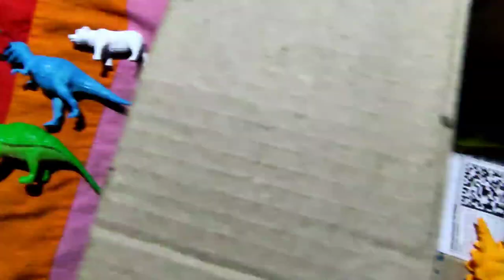dinosaur toys | animal toy | helicopter ka video | gadi wala cartoon | JCB &tractor,truck toys video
toys dinosaur helicopter ka video | auto jcb helicopter rickshaw aeroplane total investments23dollar @ruhultoys

toys helicopter ka video | auto jcb helicopter rickshaw aeroplane total investments 23 dollar part-5, toys helicopter ka video | auto jcb helicopter rickshaw aeroplane total investments 23 dollar part-5

Hello Everyone  welcome back to my channel I you will be good happy - if You want to watch my video regularly please subscribe to my channe " SINE TOY " l and press THA- BELL- ICON 🔔 To get my video on right time.

toys helicopter ka video | gadi wala cartoon | JCB & tractor & truck toys video, toys helicopter ka video | gadi wala cartoon | JCB & tractor & truck toys video

Drag handle

Membersihkan Mainan Mobil Mobilan,Snake,lizzard,frog I cleaning toy Animals

Diy tractor top most creative || ₹3000 budget project || making by @Mrminipump​, Today's we will see how to make water pump tractor science project idea. Amazing water pump science project. @Mr Mini Pump

Diy submersible machine,
Santroyce How to make, Water pump tractor, science project, how to, how to make, diy, advertisement friendly video, ad friendly, science and technology, jcb, tractor,miniature, diy construction truck,craft

Toy helicopter ka video | Gadi wala cartoon | Toy elephant ka video | Jcb, Tractor tolley parking

This video is for entertainment porposes only. Talk about model truck, excavator, concrete mixer, cranes. The vehicle are colorfull and beautiful.

Related tags -

Hunting Found Jurassic World Evolution 2: T-rex, Shark, KingKong,kronosaurus, animal revolt battle., Hunting Found Jurassic World Evolution 2: T-rex, Shark, KingKong,kronosaurus, animal revolt battle.

Follow along using the transcript.
Transcript